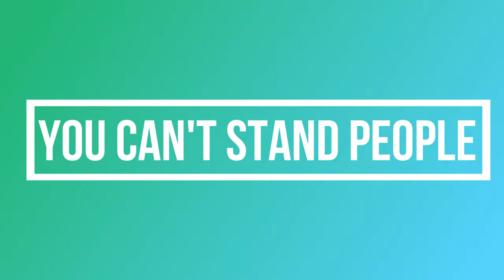5 Reasons Why Nursing Is Not For You / Signs You Should Not Become A Nurse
Hi there,
Here is a great video that will help you decide if nursing is not for you with reasons. I hope this helps. Make sure to watch till the end so you don’t miss any important info.